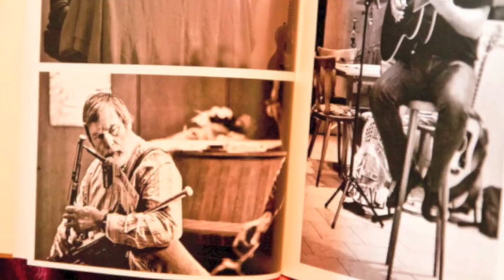"Music Connects Generations" - a Deutsche Welle Featurette of the Folk Club Bonn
Original slideshow and audio by:

Gerhard Schneibel
Sayed Musaddiq
Srinivas Mazumdaru